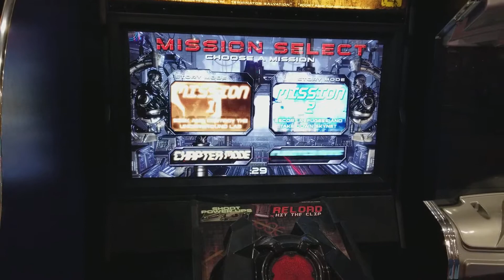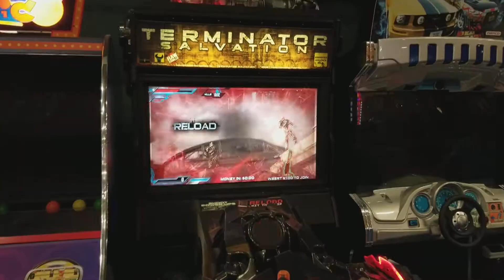Terminator Salvation Arcade Game